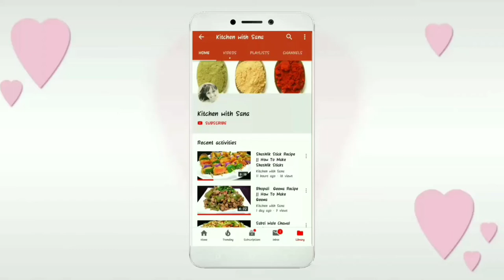Gajer Ka Halwa Recipe || How to make gajer ka halwa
Hi guys my name is Sana Ahsan & Welcome you all to my Channel Kitchen with Sana. Kitchen with Sana is about tasty delicious food recipes that can be made easily at home and ideas on making delicious recipes with limited and available resources in kitchen. Every recipe described in easiest way so that you can cook your food without any difficulties.

Here I share all type of recipes like Pakistani,  Italian, South Pakistani, North Pakistani, Chinese,  restaurant style, Snacks, quick and easy recipe and many more recipes in very easiest way.

Love,Sana Ahsan